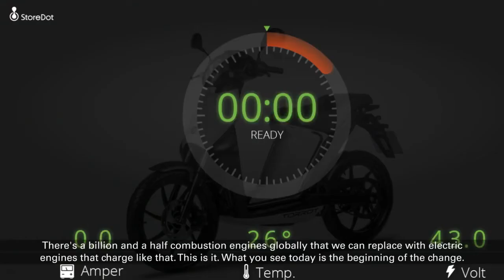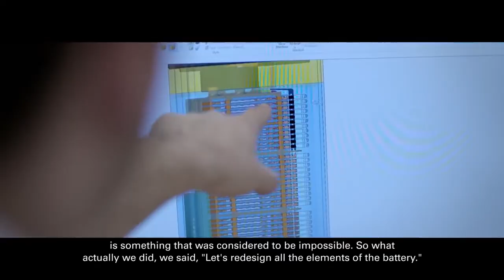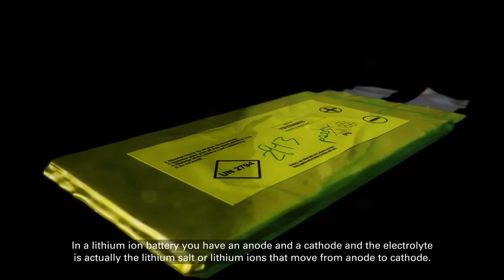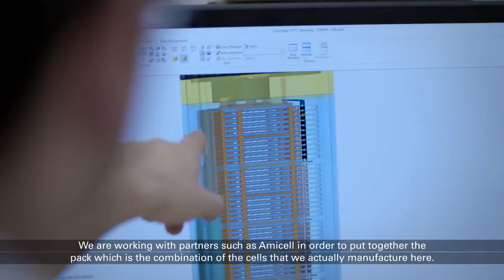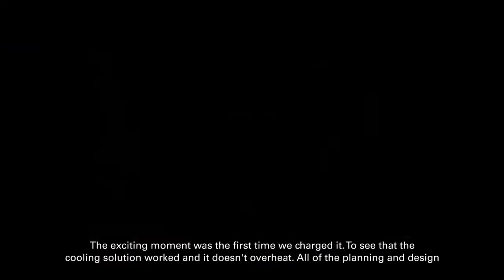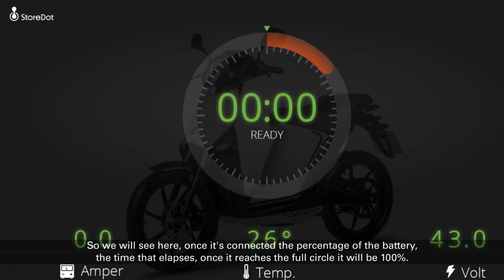StoreDot and BP 5 minute EV charge demo 2019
In 2019 BP and StoreDot have demonstrated the world’s first 5 minute charge of an electric vehicle